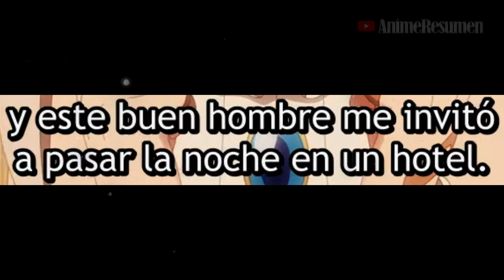🔶ES OBLIGADO a VIVIR con UNA CHICA LINDA que OCULTA un GRAN SECRETO🔥 (1) | Anime Resumen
Anime Resumido: One Room, Hiatari Futsu, Tenshi-tsuki / Studio Apartment Good Lighting Angel Included

Capitulo 1 - 00:00
Outro - 07:49

Este vídeo Trata sobre:
Anime
Anime Resumen
resumen del anime
Chica ángel anime
One Room, Hi Atari Futsu, Tenshi Tsuki resumen anime
Studio Apartment, Good Lighting, Angel Included resumen anime